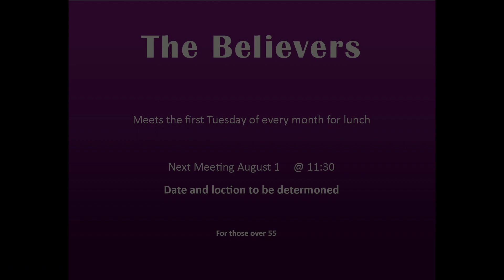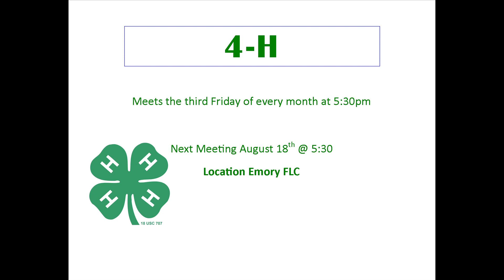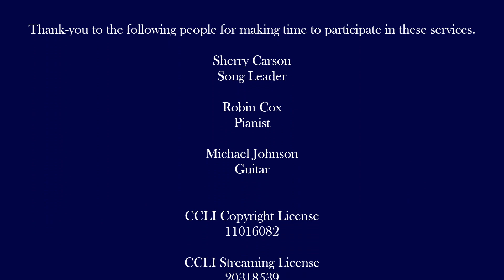Emory Church July 30th Sunday Morning Worship Service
Sermon:
Scripture:  Nehemiah Nehemiah 12:27, 30-31, 38, 43-47

Sr. Pastor  Dr. Michael Johnson